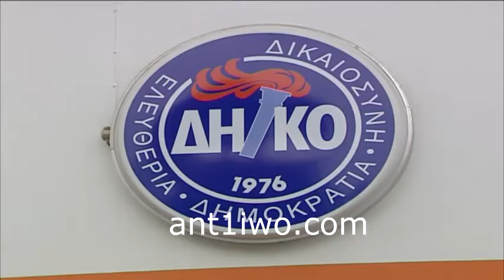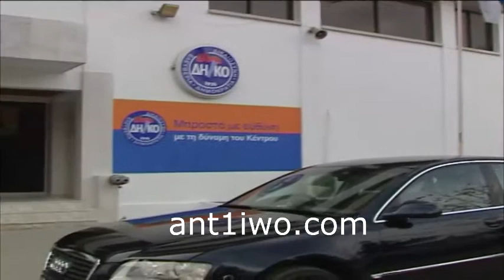Ο Πρόεδρος απαντά στο Ν. Παπαδόπουλο: Ατυχείς οι αναφορές σε πρόνοιες του σχεδίου Ανάν